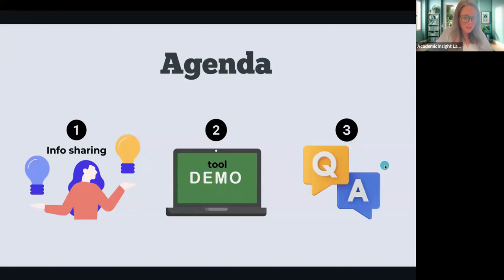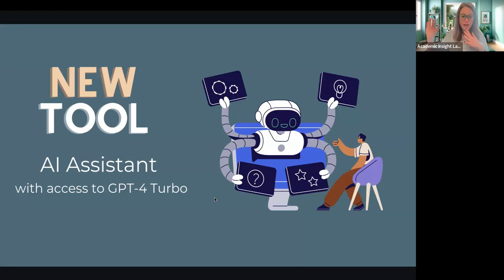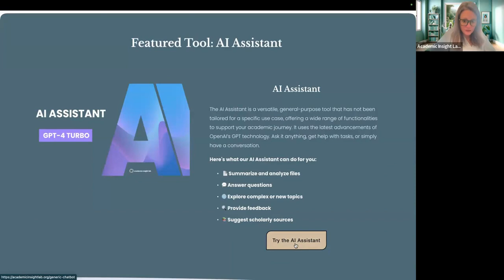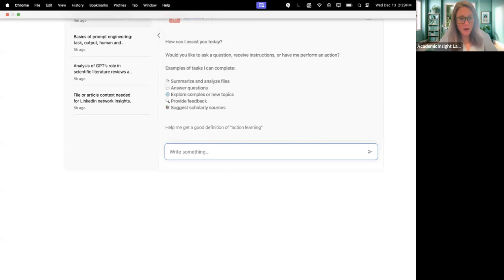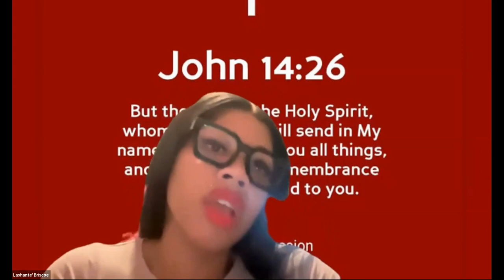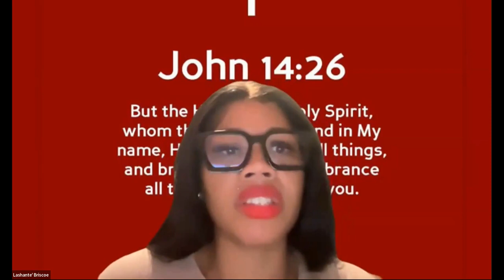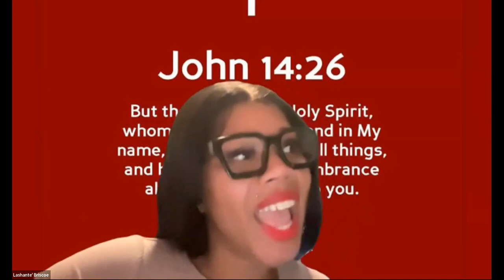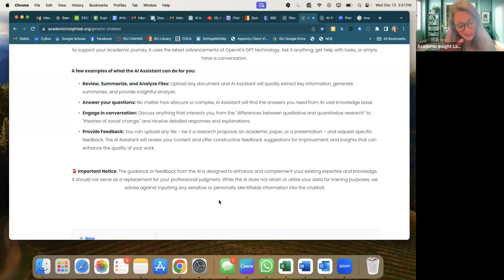Using Moxie's GPT-4 Turbo ChatBot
Content Covered in This Video:
00:00 - Introduction to the Tool Demo
04:41 - Using AI for Writing Feedback
08:54 - Using the AI Assistant Tool
13:26 - Understanding Methodologies for Dissertation Writing
18:07 - Using an AI Powered Writing Tutor
22:40 - Protecting Academic Integrity and Privacy
27:35 - The Sandwich Protocol: Ideate, Write, Follow Up
32:11 - Testing and Sharing Generated Text
36:16 - Reviewing Theoretical Frameworks
41:15 - Q&A Session

🎉 Academic Insight Lab is now "Moxie"

💫 Enhance your AI literacy, access custom AI tools and premium AI models for academic purposes, and join us as a Moxie member @